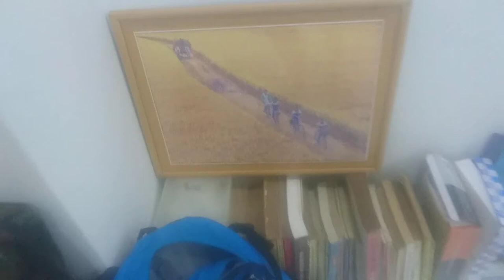Thăm Vũng Tàu qua đường Phà Cát Lái, gần hơn cả 10km. Tôi Yêu Việt Nam